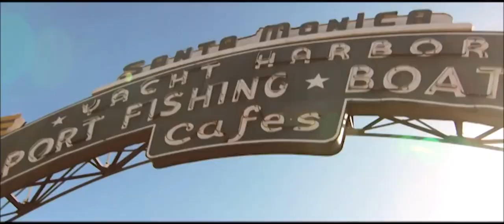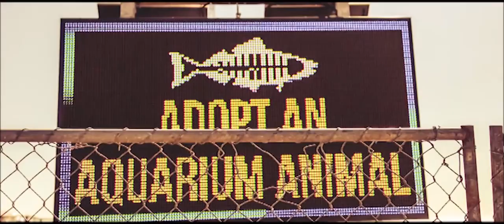Dj Kent Feat E V And Lorine Chia & MGK=Good Time (On Top Of The World Bootleg)